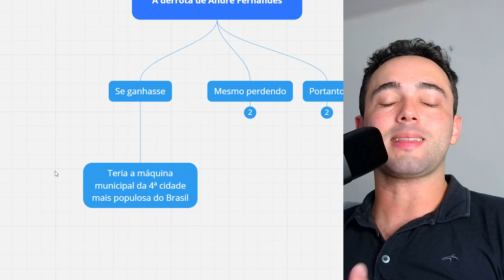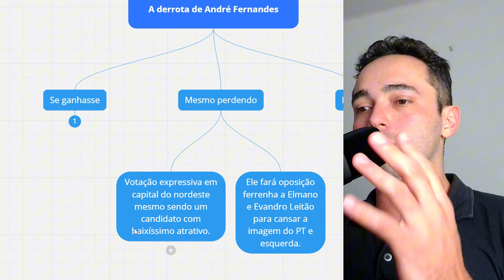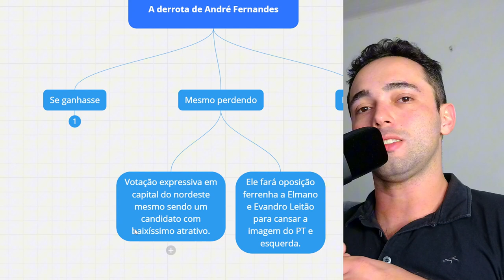A Derrota de André Fernandes (React)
👏Curta, comente e compartilhe, te agradeço!